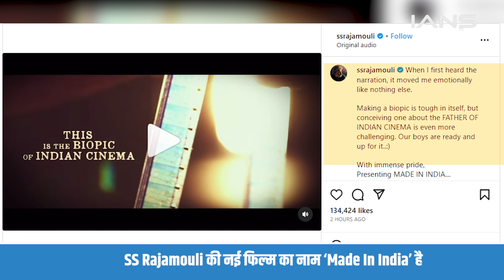SS Rajamouli ने नई फिल्म की घोषणा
Filmmaker SS Rajamouli has announced the biopic on Dadasaheb Phalke titled ‘Made In India’, which will be directed by National Award-winning filmmaker Nitin Kakkar.

Filmmaker एसएस राजामौली ने दादा साहब फाल्के की बायोपिक 'मेड इन इंडिया' की announcement की है, जिसका निर्देशन राष्ट्रीय पुरस्कार विजेता filmmaker Nitin Kakkar करेंगे।